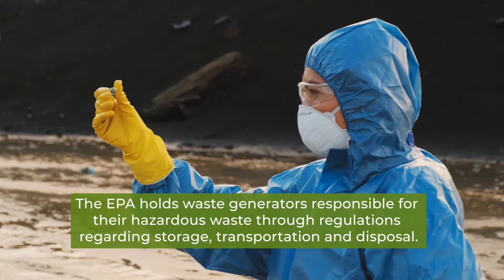Hazardous Waste Disposal Guide | Chem Klean Corporation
Learn what is considered hazardous waste, the federal regulations governing hazardous waste generators, and how to choose a waste transportation company.

Are you in the south Florida area? Chem Klean Corporation has more than 20 years of experience and provides best-in-class customer service.